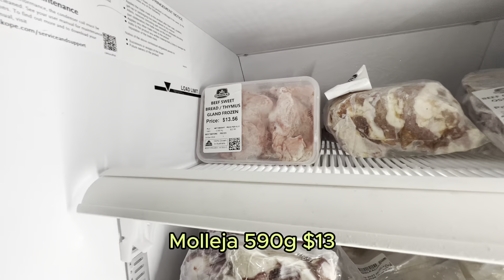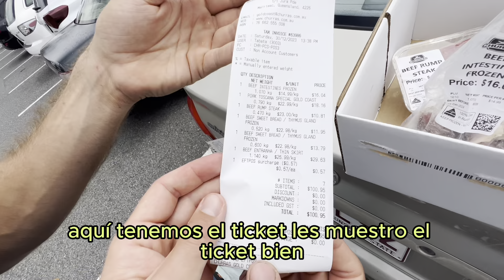ASADO en AUSTRALIA 🇦🇺 🇦🇷 2024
Precios increíbles!

🚀 Compra Mi Guía Completa para Emigrar a Australia
La Guía Mágica para Emigrar a Australia tiene más de 100 contactos directos para conseguir trabajo, especialmente en minas, solar farms e islas, y un montón de tips para hacer de tu experiencia australiana un éxito desde el día 1. ¡Haz clic en el link y empieza tu aventura ya!

🔥 ¡Oferta Especial! La guía está disponible por $19,90

🎓 Estudia en Australia - Asesoramiento Gratuito:
¡Consulta gratuita! Recibe todo el apoyo que necesitas para estudiar y vivir en Australia.

📱 Telegram AUSTRALIA
Únete a mi grupo en Telegram para obtener tips diarios y conectarte con otros emigrantes:

Espero que toda esta información te ayude a hacer de tu aventura en Australia un éxito. ¡Cualquier duda, no dudes en dejarme un comentario!